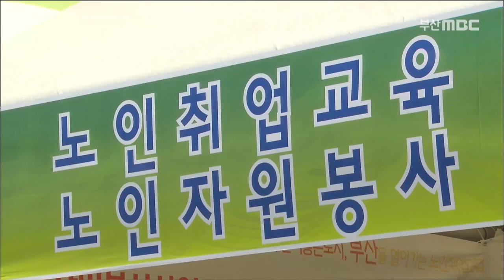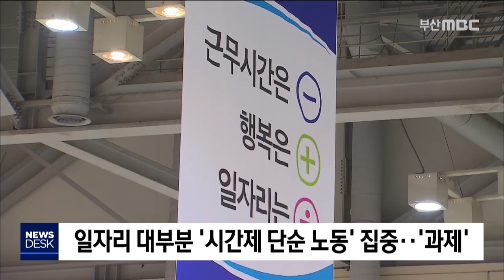일하는 노인 는다. 200116